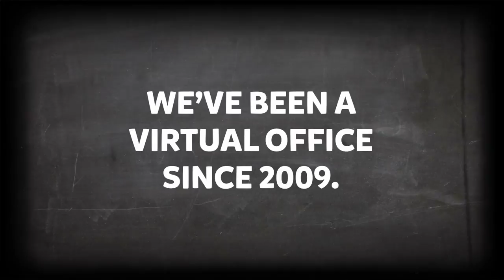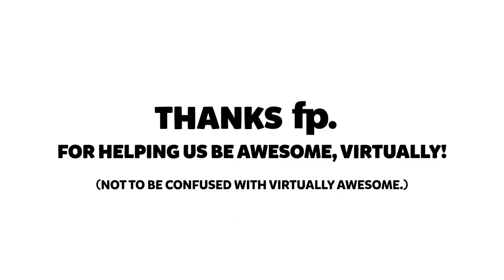Flattery Gets You Everywhere Contest | Estipona Group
Submit a work of art that shows and tells just how much you
love the love fp. gives you. To enter, send your entries to

The Estipona Group are experts at communicating what makes you — well, you. And they deliver messages about your awesome you-ness (we’re in advertising, we’re allowed to make up words) through means like strategic advertising, design, branding, social media and public relations.